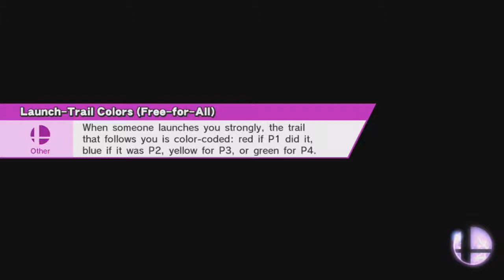Super Smash Bros for Wii U Online Match 39 - Carried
so here it is the 39th part of the super smash bros for wii u online series,as the title says i get carried.don't forget to leave your support.